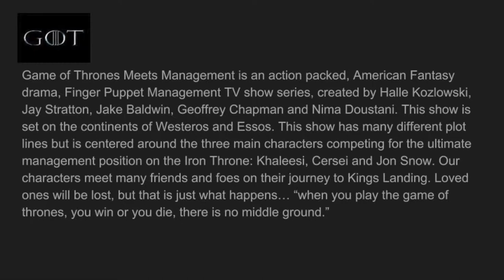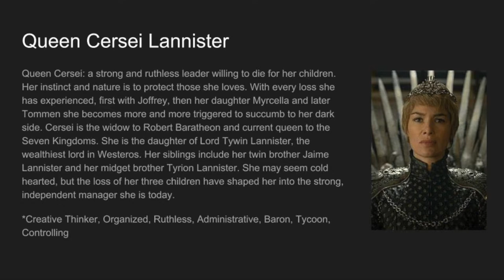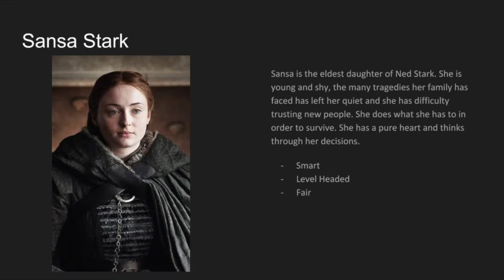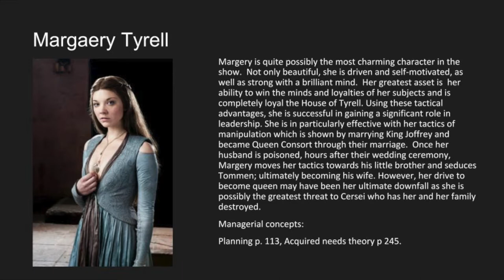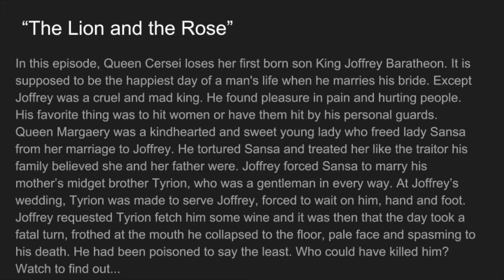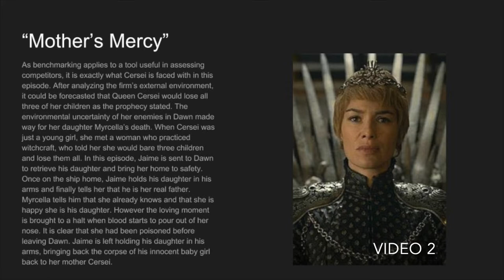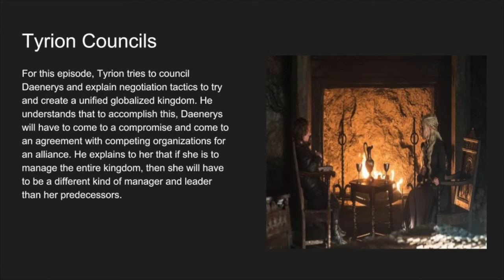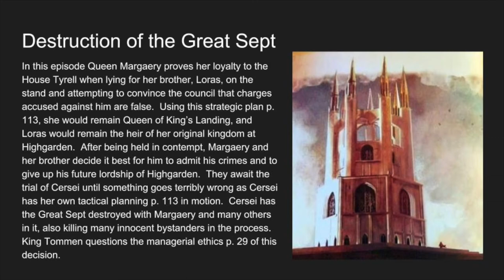MOT midterm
As you enjoy your first look into the TV show "Game of Thrones Meets Management", you can follow along with these video clips as directed in the appropriate slides!